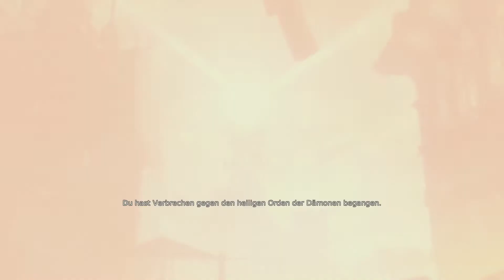😈DmC 😈 Devil May Cry😈 {Definitive Edition} #008: Der Blinde Dämon??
Wir machen uns auf die Jagd nach Bob unterwegs treffen wir einen Dämonen der von anderen Dämonen gemobbt wird ... Mobbing unter Dämonen jetzt hab ich alles gesehen.